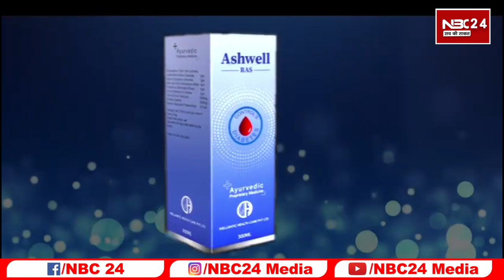ईद के मौके पर नीतीश के सिपाहियों ने किया मोहम्मद बोध का पाठ कहने लगे एक धर्म को टार्गेट करोगे तो नही